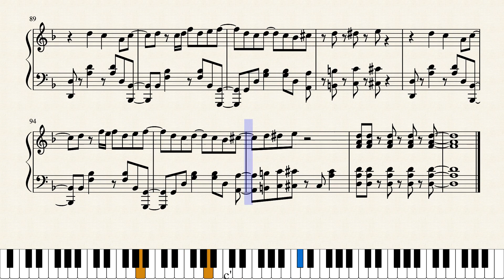Kaguya-sama: Love is War OP - ラブ・ドラマティック(Love Dramatic) (Piano Cover)